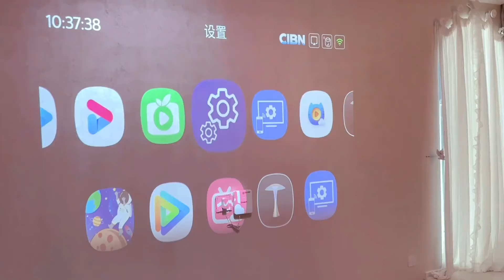晨妤的晚间vlog，看看她都干了些什么？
开箱视频点击这里👉👉👉：

 • 开箱视频
手工DIY点击这里👉👉👉：

 • 手工DIY
购物日记点击这里👉👉👉：

 • 购物日记
晨妤和闺蜜日常点击这里👉👉👉：